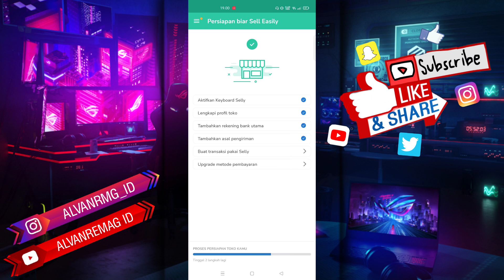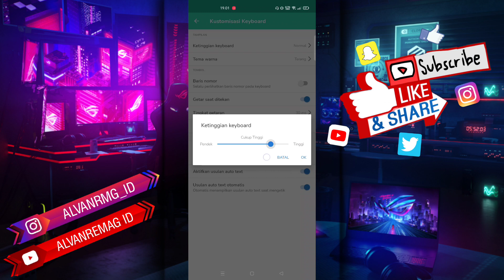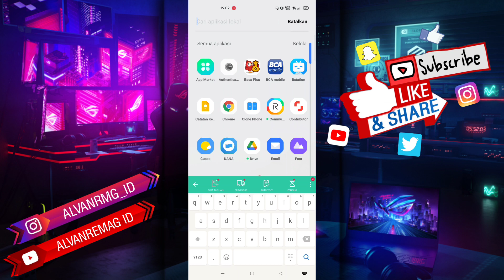CARA MUDAH MENGATUR KETINGGIAN KEYBOARD SELLY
Assalamu’alaikum Wr.Wb
Dalam video tutorial ini, saya akan membahas